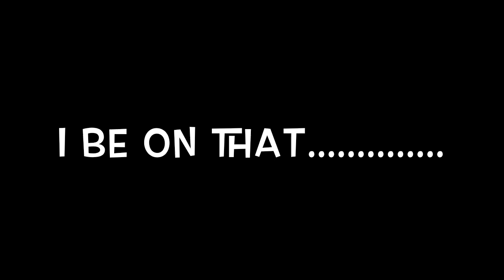I BE ON THAT...CHEEZY BEATS HOGG RUSTY CHAIN